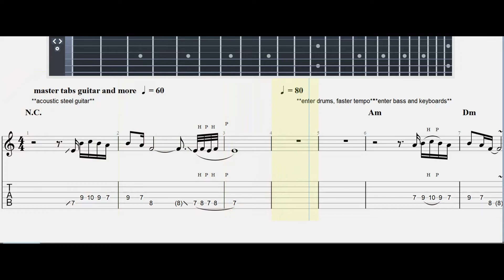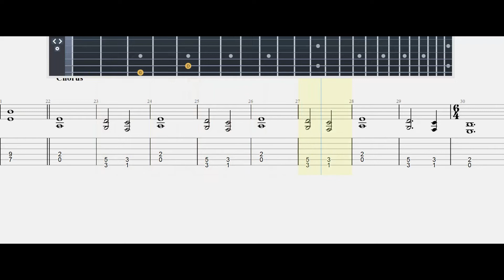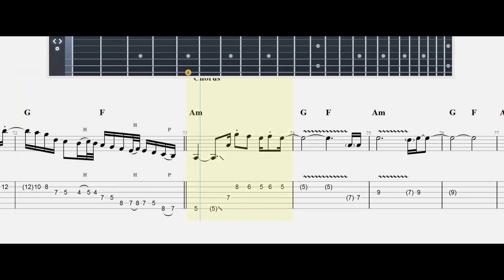IGLESIAS#|Guitar Tab| TUTORIAL#Mastertabs#BestFreeYoutubeMusic#FREE GUITAR ALL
STANDARD TUNING

TEXT:
Tonight we dance
I leave my life, in your hands
We take the floor
Nothing is forbidden anymore
Don't let the world dim my sight
Don't let a moment go by
Nothing can stop us tonight
Bailamos, let the rhythm take you over
Bailamos
Te quiero amor mío, bailamos
Gonna live this night forever
Bailamos
Te quiero amor mío, te quiero
Tonight I'm yours
We can make it happen I'm so sure
Now I'm letting go
There is something I think you should know
I won't be leaving your side
We're gonna dance through the night
I'm gonna reach for the stars
Bailamos
Bailamos
tonight we dance
(Whoa, oh oh oh) like no tomorrow
(Whoa oh oh oh) if you will stay with me
Te quiero, mi amor
Bailamos
Bailamos
Te quiero amor mío
Bailamos
Bailamos
Fonte: LyricFind
Compositori: Mark Taylor / Paul Michael Barry

Information
Artist: Enrique Iglesias
Release date: 1998
Album: Cosas del amor
Genre: Pop